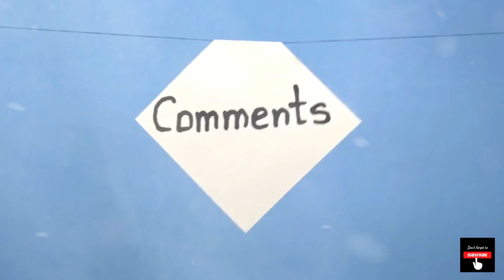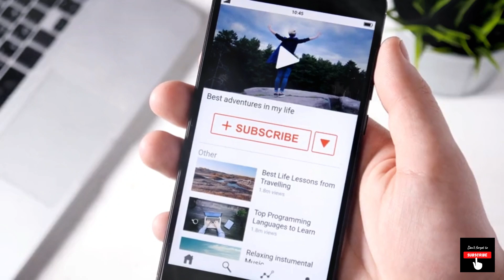🔴😱 POLAR BEARS INVADE the SOUTH POLE! An ECOSYSTEM SHOCK! 🐾🌎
What would happen if polar bears, the apex predators of the Arctic, suddenly invaded the South Pole? This video dives into the shocking ecological consequences, exploring how these powerful creatures could disrupt the delicate balance of the Antarctic ecosystem. From the impact on penguin populations to the fight for survival in a foreign icy landscape, discover the jaw-dropping reality of this hypothetical scenario!